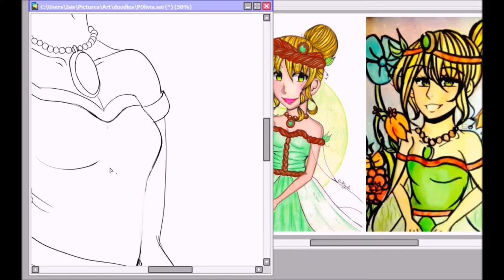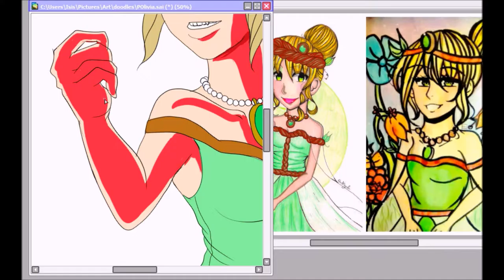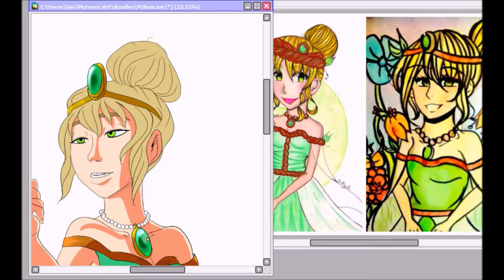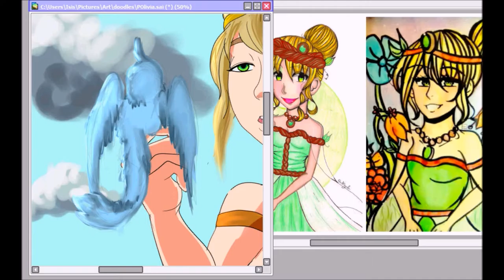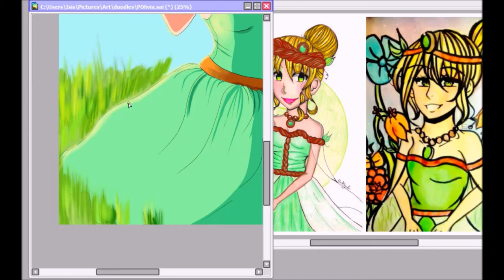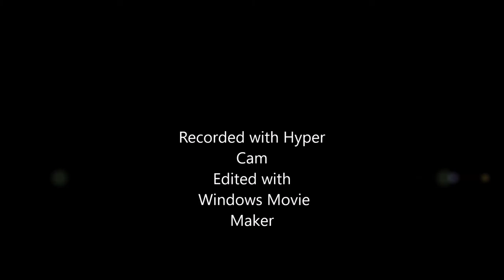Princess Oliva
I couldn't sleep, so I drew. This Oliva, character of youtuber FutureMangaka. I watched her re-draw video of this character about week ago and wanted to try my hand at it ( and totally forgot the sheer sleeves and overskirt of the dress ORZ  another 3 hour piece. I seem to do a lot of  these 3 hour pieces when I can't sleep. So why did I draw her. Well as an older artist sometimes you have to be the change you want to see in the world and the artist community. When I was her age, I wished people would draw my characters. Even if they didn't know much about them, it would have been cool. But I think only my closest friends drew ( which isn't a bad thing, don't get me wrong). I wanted people to see my characters as cool enough to draw. It's always nice to see older artists sort've encourage younger artists or make them feel wanted in the community, by showing them support.
go check out her channel and show her a bit of love, yeah?

I used:
 Paint Tool Sai to create the art
Hyper Cam to record